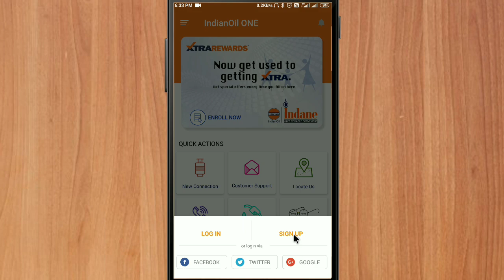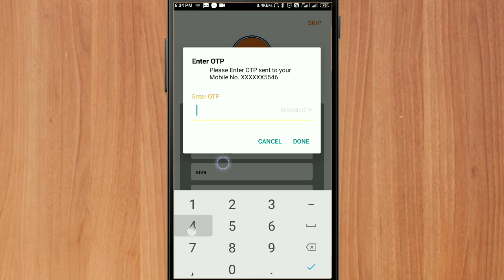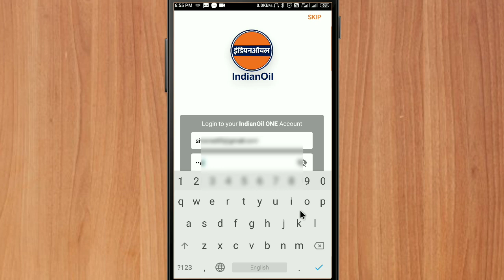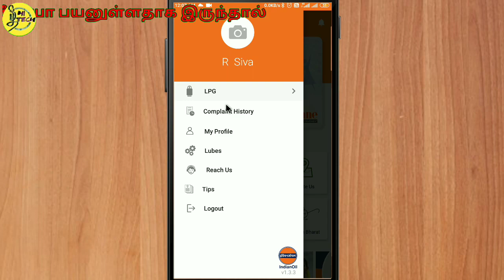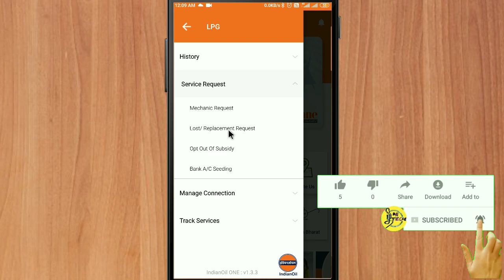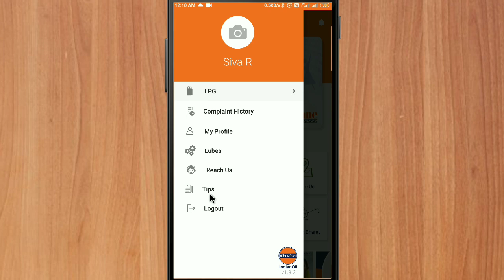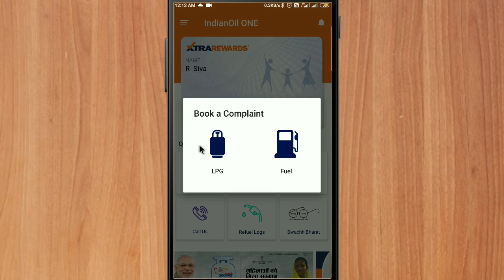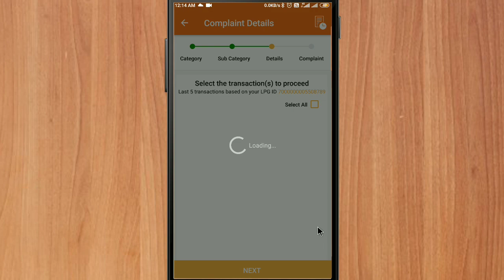Gas cylinder Online Booking செய்ய மொபைலில் Registration செய்வது எப்படி? Indian oil one mobile app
Gas cylinder Online Booking செய்ய மொபைலில் Registration செய்வது எப்படி?